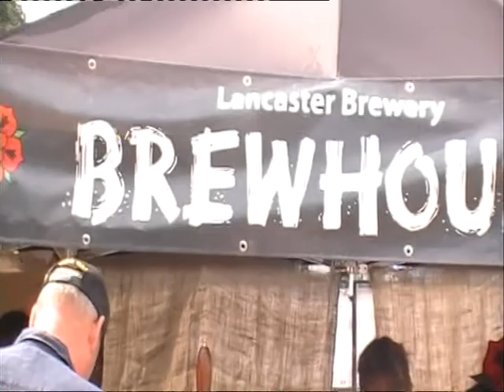FOOD AND DRINK IN BOLSOVER 2014